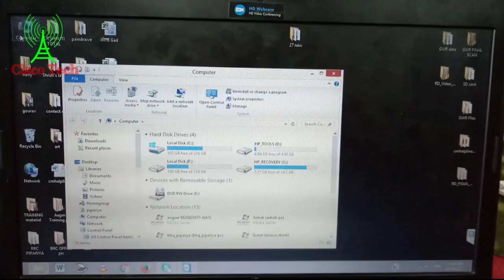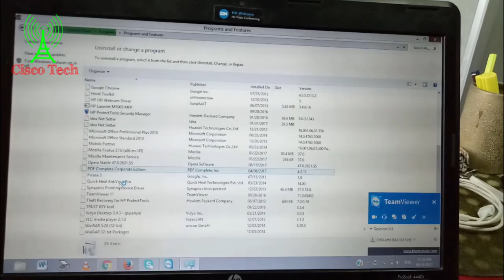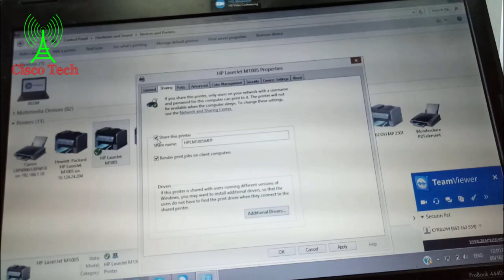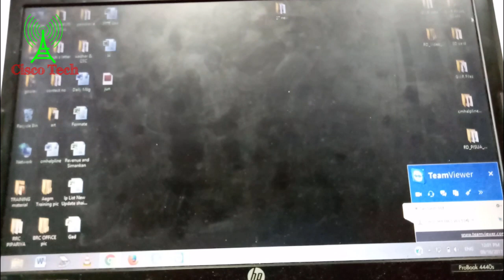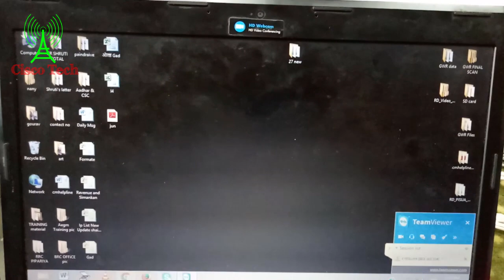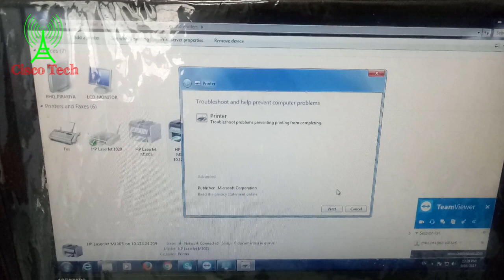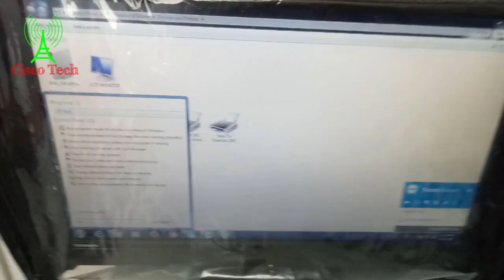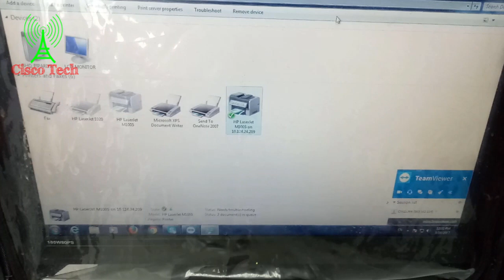HP LaserJet M1005 Make Wireless Lan Printer Sharing Multiple Computer Without USB Cable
HP LaserJet M1005 Make Wireless Lan Printer Multiple Computer Without USB Cable | HP LaserJet M1005 Make Wireless Lan

Sharing  Multiple Computer Without USB Cable | HP LaserJet M1005 Make Wireless Lan Printer Sharing Multiple Computer Without USB Cable

Part 1:-

My Google Local Guides Help 24/7 Website Link:-

Paytm And Freecharge:-

Powered By:-

My Laptops:-

Microphone:-

Awesome Songs Collection:-

Ncs Vlog:-

More Awesome Collection My Facebook Page:- 24/7